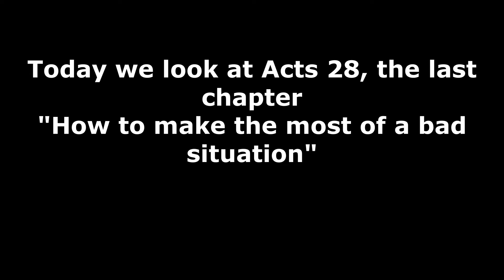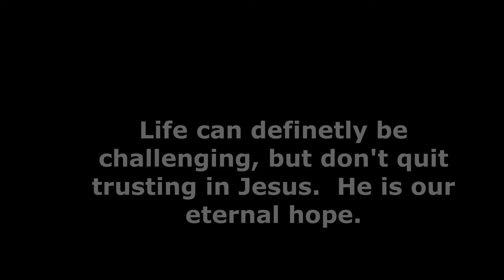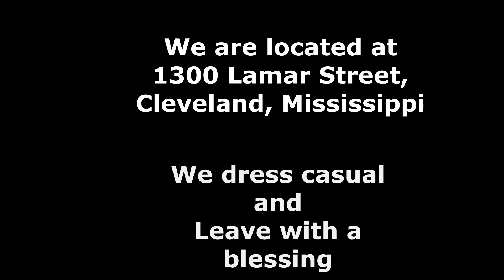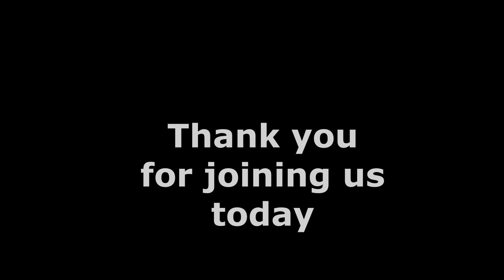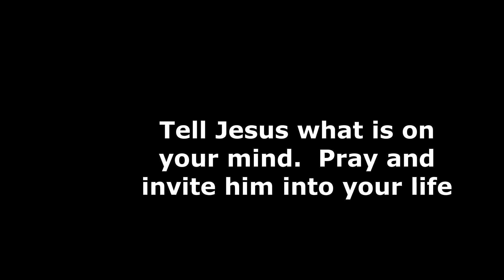Acts 28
21-1-10 Sunday